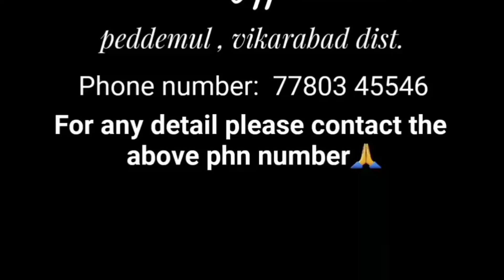mallanna swamy oggu katha